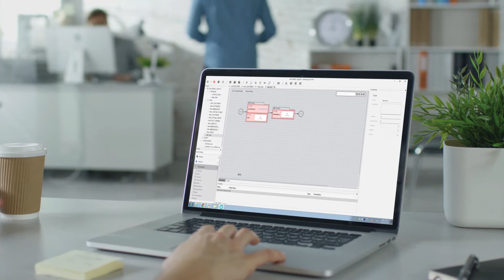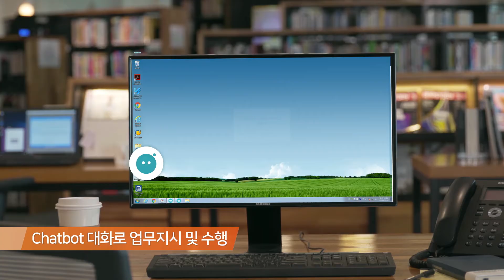AI 기반 RPA 솔루션 - 삼성SDS Brity RPA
삼성SDS Brity RPA는 기업의 Workplace Digitalization을 위한 AI 기반의 대화형 업무 자동화 솔루션입니다. Brity RPA는 사람의 말을 이해하여 지시에 따라 단순/반복/비생산적인 업무를 수행합니다. 이를 통해 기업 임직원은 보다 창의성이 요구되는 핵심적인 업무에 집중할 수 있습니다.

Brity RPA에 대한 더욱 자세한 내용은 에서 확인하세요.